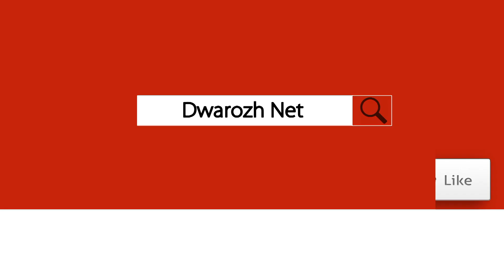عومەرى سەید عەلى کێیە؟